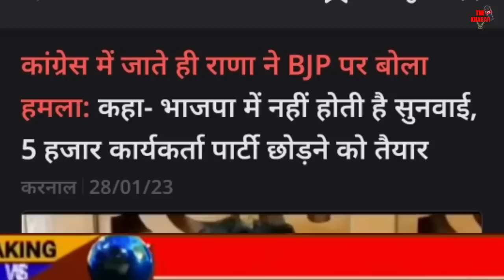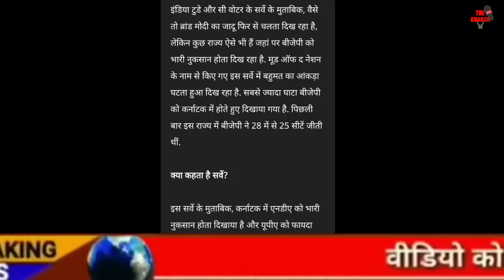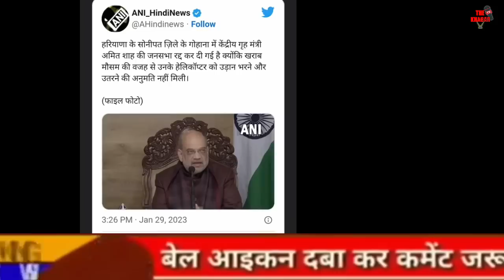Today Breaking News | 5000 बीजेपी नेता छोड़ेंगे पार्टी | फटाफट खबरें | मुख्य समाचार | the khabar TV